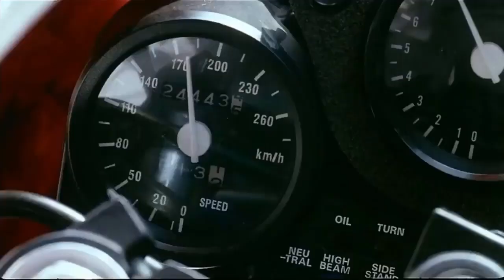Arai Helmet on Full Throttle (Lie huo zhan che) 1995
In life we have been shaped by several influencers.  Well, as my passions are in motorbike, fast machine and helmet, mine was a movie starred by Andy Lau, The Full Throttle (Lie huo zhan che) in 1995.  The scenes in this movie of the roaring sound of 2 strokes engines of Honda NSR250R, NSR250R SP Rothmans, Yamaha TZR250 and Suzuki RGV250 were really damned astonished me.  Yet the way of the stunt rides the bikes at full speed, leaning, turning and throttling rev the engine just blown my mind away.  What a skill and guts they shown!! Noted that back then there weren't any CGI. This was the moment i first knew Arai and fell in love with it.

That was my moment, what's yours?